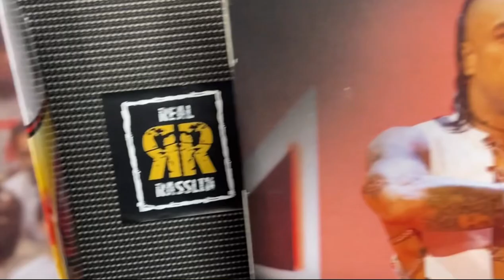Latest Wrestling Figures available for your collection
WWE, AEW and more

All the latest wrestling figures available at Real Rasslin

Royal rumble elites, Wrestlemania elites, basics, retros and more!